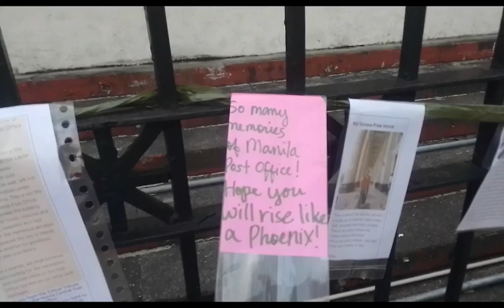MANILA POST OFFICE | ReaperRocker S4 | Vlog 328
On Today's episode, We will have a tour in MANILA POST OFFICE.